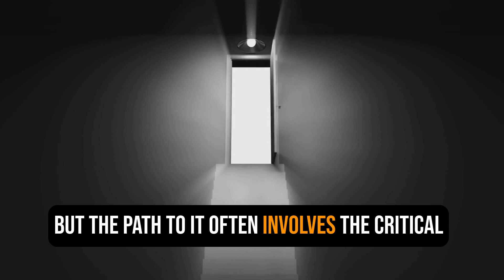Learn to seduce anyone | Robert Greene | Steven Bartlett | Summary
Join us as we dive into a thought-provoking conversation with Robert, delving into his life's work and groundbreaking insights. From the principles of power and seduction to the concept of mastery and the intricacies of human nature, Robert unravels the secrets to success in various aspects of life. Prepare to be inspired as Robert explores how to leverage historical wisdom to triumph in all our endeavors. Tune in to this exclusive interview with PodFast to unlock invaluable knowledge and enrich your understanding of personal and professional growth.

Timestamps
00:00 - Introduction
00:27 - Key Idea Number 1: Power is a sense of control
01:02 - Key Idea Number 2: The interplay of power and appearances
01:38 - Key Idea Number 3: The duality of intentions
02:03 - Key Idea Number 4: The dark side of human nature
02:33 - Key Idea Number 5: The art of seduction
02:55 - Key Idea Number 6: Developing confidence
03:20 - Key Idea Number 7: The power of body language
03:38 - Key Idea Number 8: Mastery through effort
04:01 - Key Idea Number 9: Finding your life task
04:26 - Key Idea Number 10: The human condition and hope
05:01 - Conclusion and closing remarks